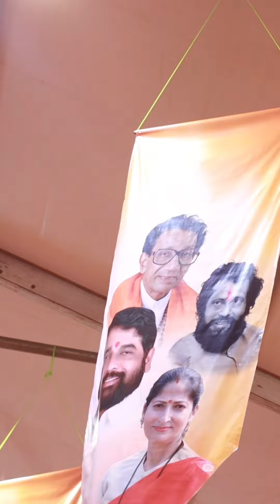Best Marathi Anchor Mayuri Malandkar hosting Mukhyamantri Ladki Bahin Bhavya Rakshabandhan Sohla.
A sparkling and enthusiastic person by comportment, Mayuri is a professional corporate presenter ,
trainer and a talented Master of Ceremonies. Having done her Bachelor’s in Business Management Studies.
She volunteers into Emceeing, Corporate Hosting and Wedding events.

Mukhyamatri ladki bahin yojna
मुखमंत्री महाराष्ट्र राज्य
श्री एकनाथ जी शिंदे
महाराष्ट्राचे लाडके मुख्यमंत्री एकनाथ शिंदे
शिवसेना
मुंबई

मुख्यमंत्री भव्य रक्षाबंधन सोहळा
स्वीकृती प्रदीप शर्मा
प्रदीप शर्मा
Ps फौंडेशन foundation